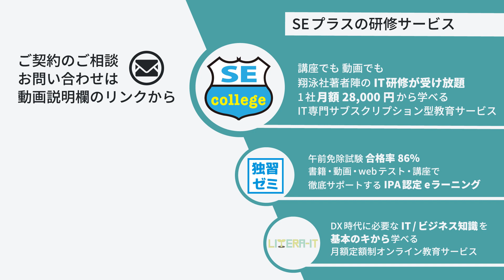【ほのらじ】＃3 企業がサブスク研修を活用するために大切なこと【IT研修・教育】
IT教育会社のSEプラスがお送りする、「ほのぼのらじお」です。 このラジオは、旬なITのトピックや人材育成を中心に、個人の見解をほのぼのと語るラジオです。
リスキルなどを背景に、企業での導入が増加しているサブスクリプション型の教育サービス。一見お得に見えても、うまく活用ができないとせっかく用意した教育環境がもったいないですよね、、、今回は、サブスク研修サービスを10年以上前から提供しているSEプラスがどんなサブスク研修でも、うまく活用するために大切なポイントをお伝えします！

★Amazon Music

・山田
SEプラスで10年以上、数々の企業へIT人材育成の提案やサービス開発を行う事業責任者。

・寺井
SEプラスの広報。（2021年までは営業をしてました！）

年間300テーマ、900回以上のIT研修が受け放題。業界初のサブスクリプション型教育サービス「SEカレッジ」